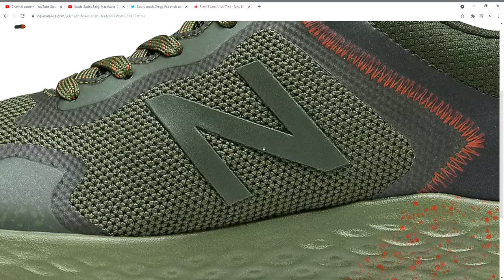Fresh Foam Arishi Trail New Balance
We gave our well-loved Fresh Foam Arishi Trail silhouette tough technology to prepare it for the trails. This men's shoe features soft comfort and versatile performance with features like a Toe Protect reinforced toe tip to help protect toes against rocks and debris. Plus, no-sew material application on the upper helps keep the fit feeling lightweight. The versatile AT Tread dual-use outsole combines both trail and lug designs for use on and off-road, so you can head down the road less traveled and back again.
Product Details